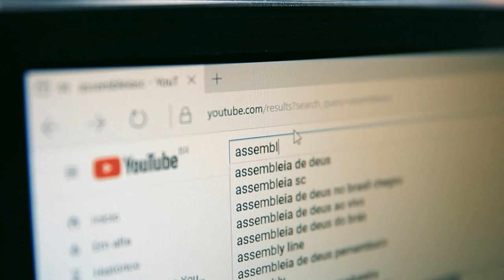Ministra das Mulheres participa de seminário na Alesc - 12/04/24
A Ministra das Mulheres Cida Gonçalves participou na tarde desta sexta-feira, na Assembleia Legislativa de Santa Catarina,  do Seminário de Políticas Públicas para Mulheres. O evento, realizado no Auditório Antonieta de Barros, foi uma iniciativa da Procuradoria Especial da Mulher mantida pelo parlamento catarinense e que tem à frente, a deputada estadual Luciane Carminatti (PT). Na pauta, ações para conter os índices de feminicídio e de violência contra a mulher, programas de atendimento a mulheres em situação de violência, isonomia salarial entre homens e mulheres e a violência política contra a mulher.